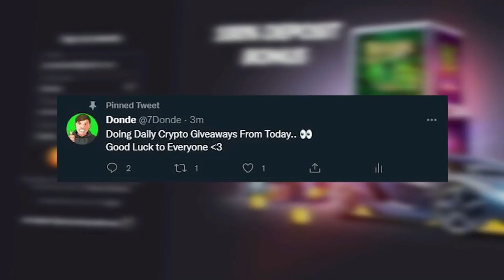ABSOLUTE JUICER SESSION On SWEET BONANZA! (INSANE HITS)